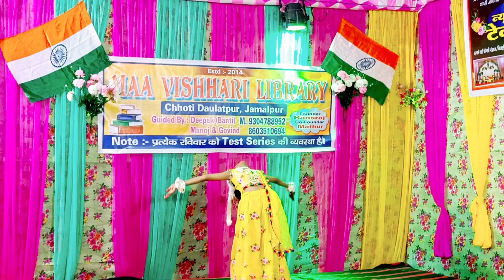Aye mere watan ke logo jara aankh me bhar lo pani desh bhakti song dance performance